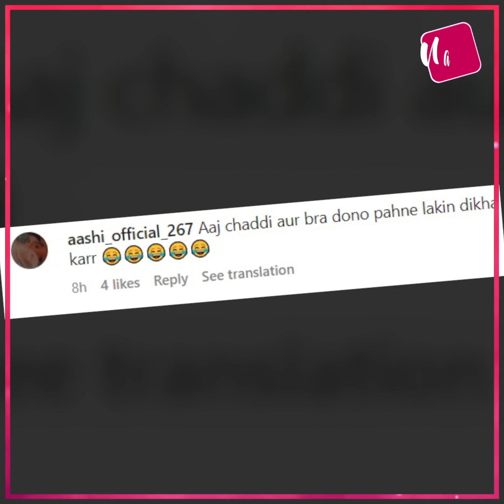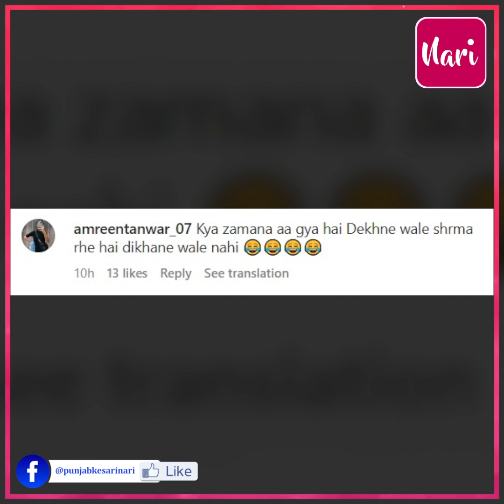'चड्डी दिखाना जरूरी है, बिना कुछ दिखाए रहा नहीं जाता क्या', Urfi का फैशन देख चकराया फैंस का दिमाग,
'चड्डी दिखाना जरूरी है, बिना कुछ दिखाए रहा नहीं जाता क्या', Urfi का फैशन देख चकराया फैंस का दिमाग, इस बार मैडम ने कपड़े ठीक पहने लेकिन फ्लॉट किए अपने Innerwears, लोगों ने दी जमकर गालियां!

'It is necessary to show tights, what is not shown without showing anything', seeing the fashion of Urfi, the mind of the fans baffled, this time madam dressed properly but flaunted her inner wear, people abused her fiercely!